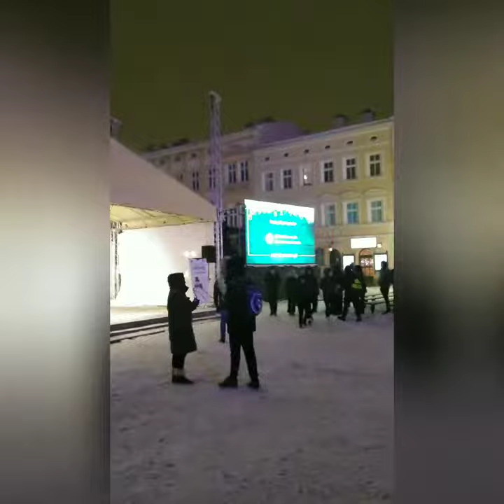Rzeszów Miasteczko Świąteczne.